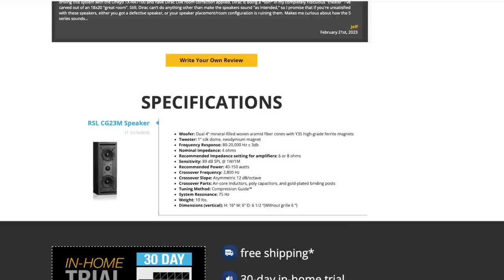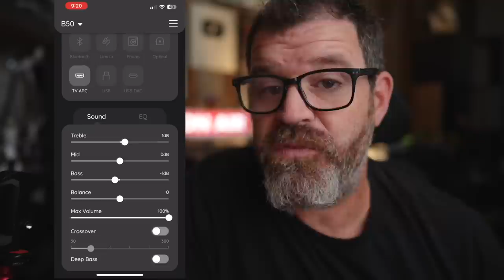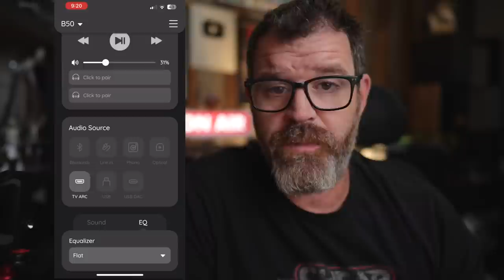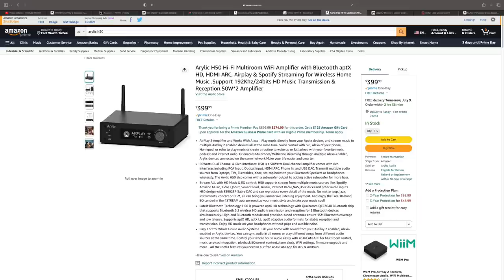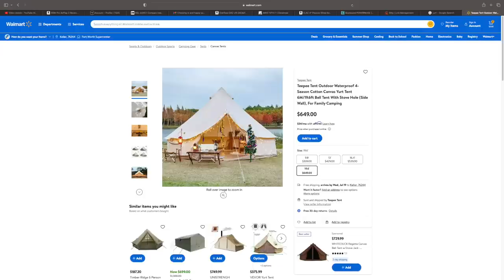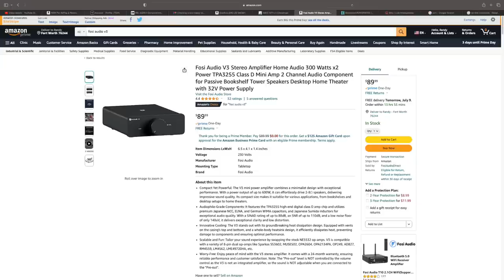Unbelievable! Integrated Amp with HDMI eArc for $150!! Arylic B50 Could be All You Need..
Arylic B50

0:00 Start
0:28 Intro
1:40 What I Don't Like
4:16 What I Do Like
6:57 Final Thoughts

Recommended DACs

Subs